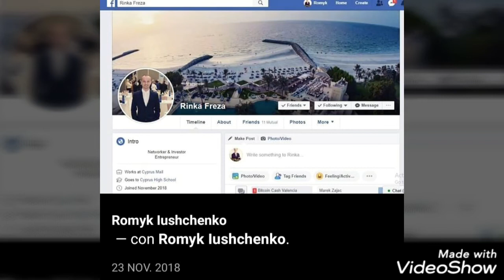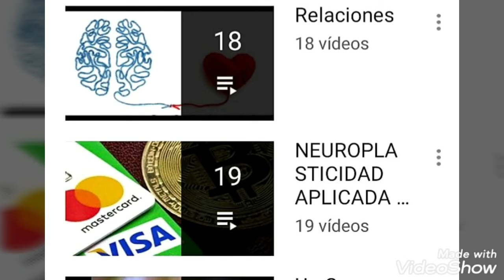4 . Testimonio-Consejos de ROMYK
📲 Contáctame por Telegram para más detalles de cómo ganar dinero por internet 👉🏻

Facebook Personal + PRO

WhatsApp directo

Haz Que Tu Mente Importe, entrena tu mente para crear lo que deseas.
Os comparto el testimonio de Romk que hizo esta formación en el año 2018
 Cuando Romik entendió la ciencia que hay detrás de sus pensamientos y cómo sus pensamientos crean su  realidad,  aprendió de manera fácil  a reconfigurar su cerebro y desde ese momento se abrió a crear su nueva realidad personal y pasó de creer a crear la realidad que quería

Este RETO DE 9  DÍAS nos permitirá:
Romper las reacciones y patrones emocionales no deseados, dejar atrás hábitos negativos, y eliminar los comportamientos que nos impiden disfrutar de libertad financiera como a Romik